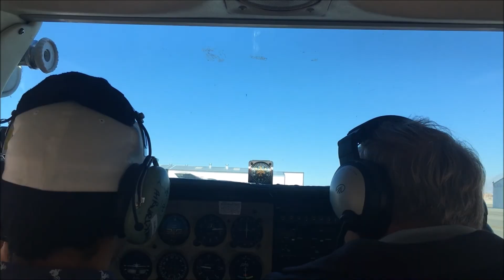Discovery Flight Lesson Complete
This was marked as my second flight lesson on my record known as the "Discovery Flight Lesson". I am the one flying in the left seat, and my Instructor on the right. We did some common maneuvers in our Cessna 172 on some lessons known as slow flight, steep banking turns, and angle of attack.